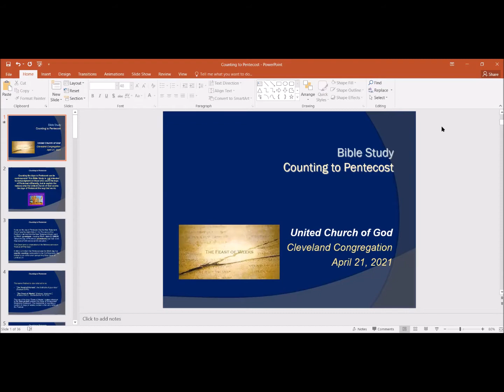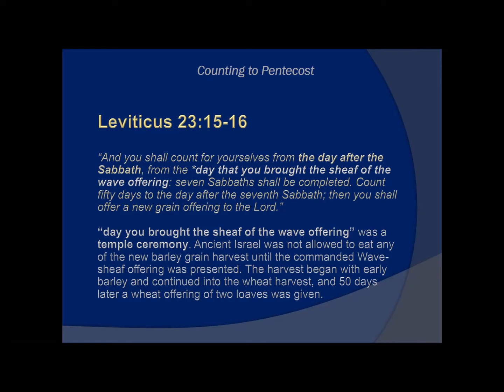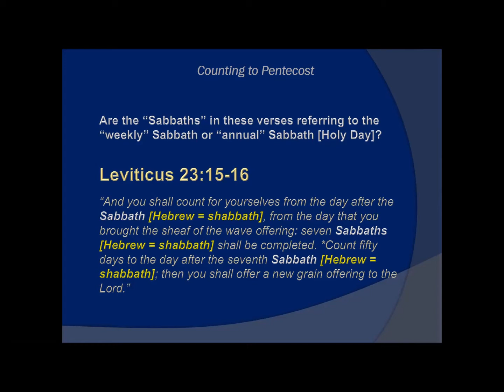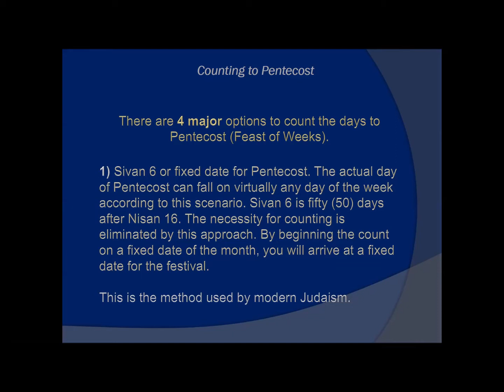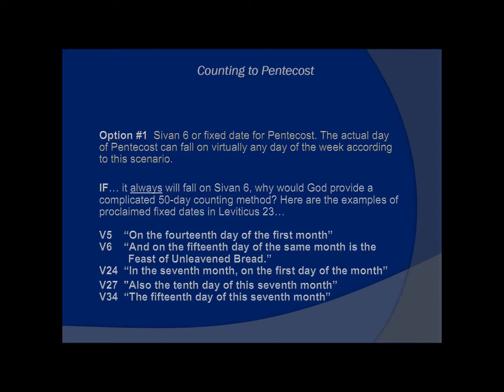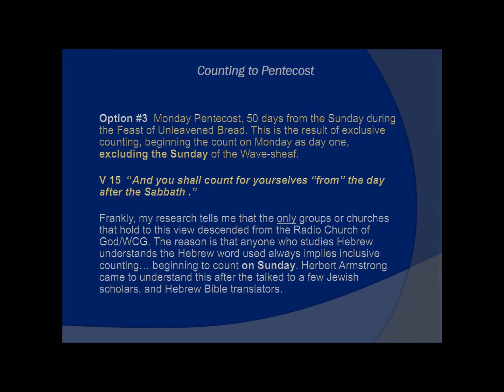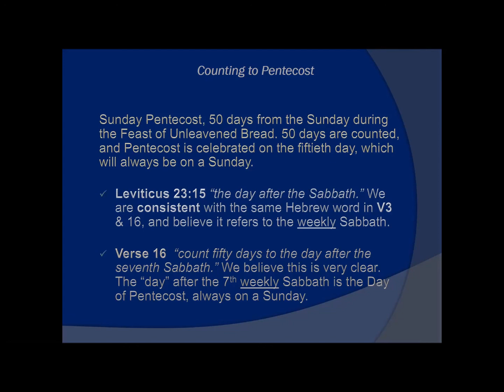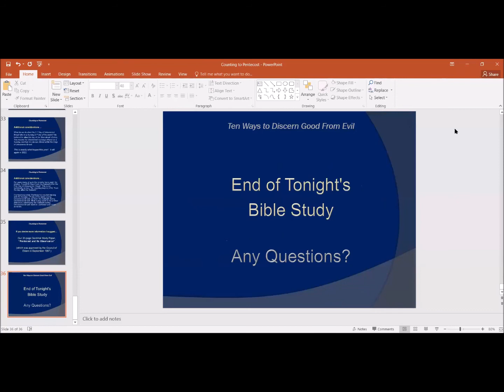Bible Study - Counting to Pentecost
Unedited Bible Study from the United Church of God, greater Cleveland congregation located in Grafton, OH.
Message given by Greg Thomas on 4/21/2021